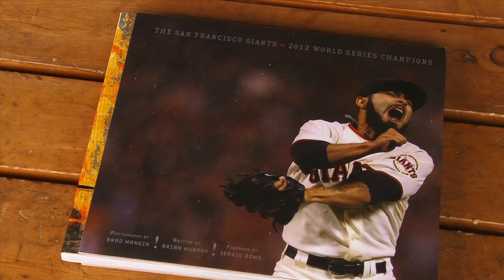Giants 'Never Say Die'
Great moments during the Giants 2012 World Series championship season are captured in the book 'NEVER. SAY. DIE.' from Brian Murphy and Brad Mangin.